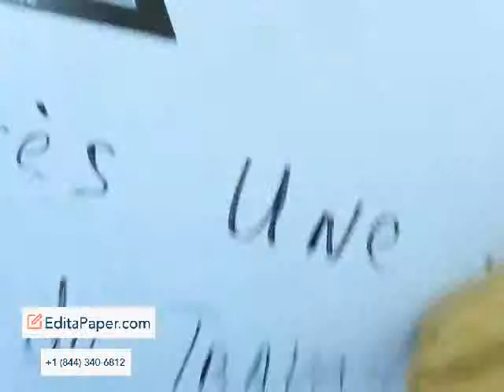WORKERS FROM FRASER PAPER WANT THEIR PENSION 1